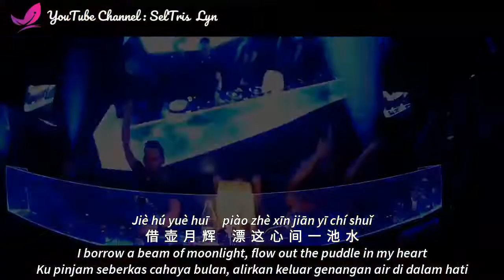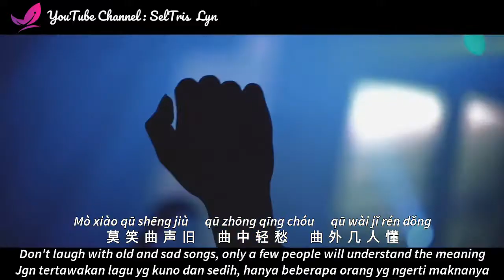几许人间 Ji Xu Ren Jian Dj Remix - 李袁杰 Li Yuan Jie Lyric Translation terjemahan English Bahasa Indonesia